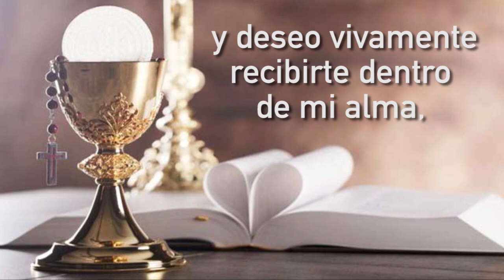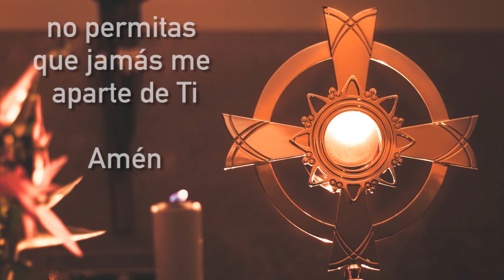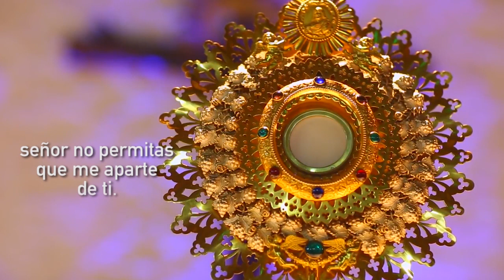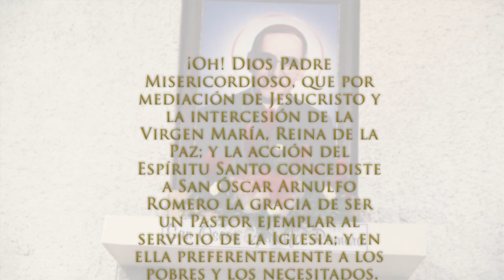La Santa Misa P. San Francisco 18 Septiembre 2020